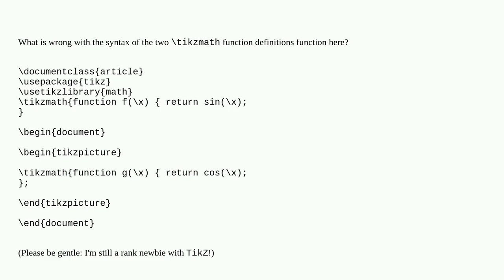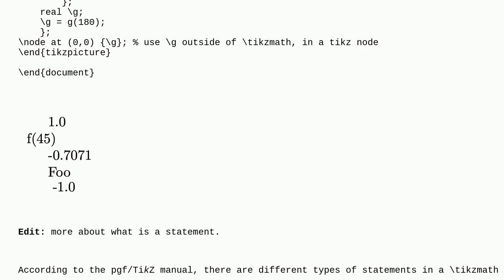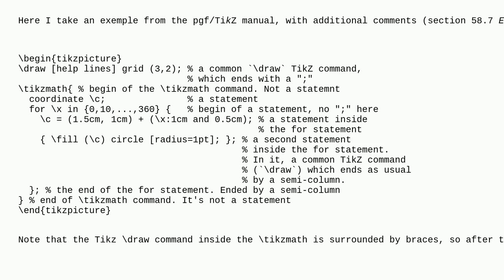Syntax of \tikzmath{function....?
A special thanks goes out to the community

  tikz-pgf tikzmath